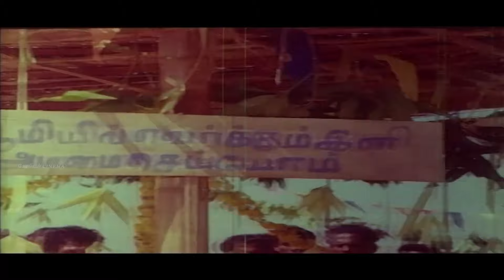மனதிற்கு தைரியம் கொடுக்கும் தத்துவம் நிறைந்த பாடல்கள் | 60s Thathuav Padalgal | TMS | kannadhasan.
ShortFilms
Dubsmash
Special Programs
Events
Movie News